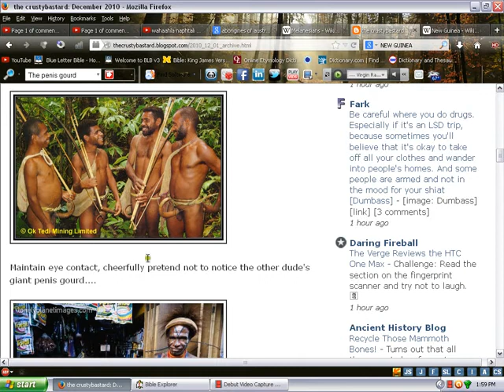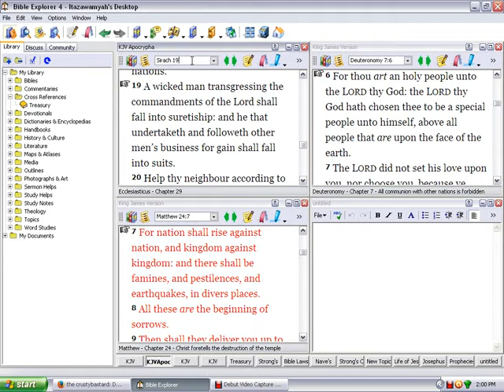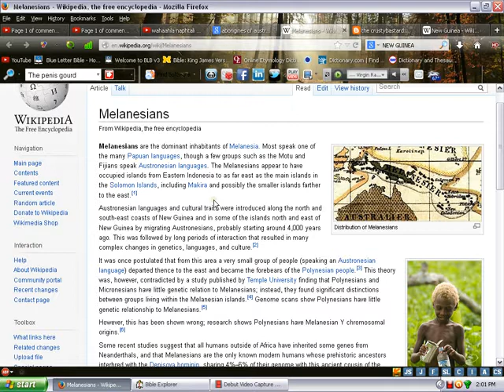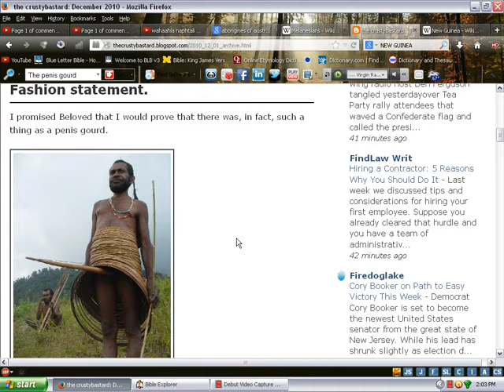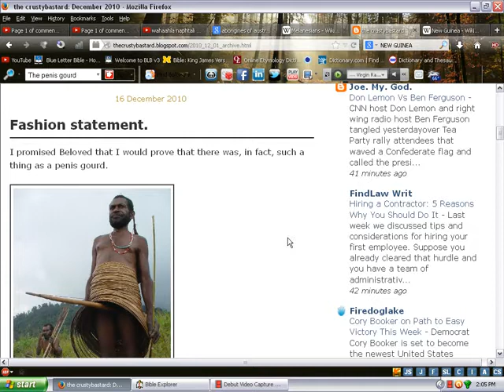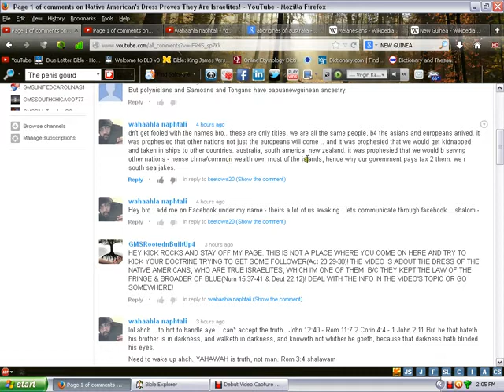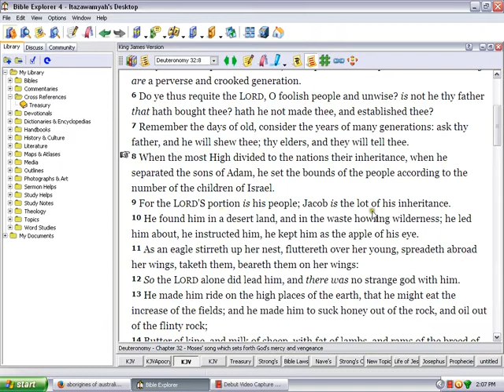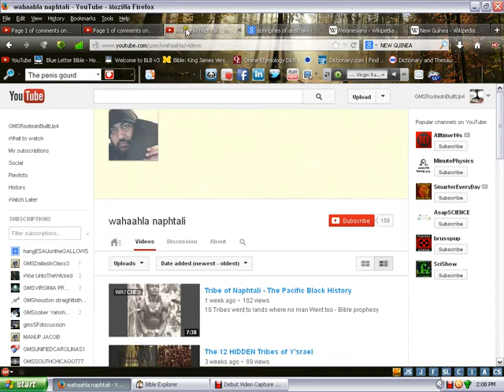PT3 The South Sea Islanders Are The Seed Of Japheth!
Beware of Wahaahla Napthali & UPSTATEISRAELITE cause they are teaching a false doctrine of South Sea Islanders are Israel, when they are the true Japhethites. The So-called Negros, Latinos, & Native Americans are the true children of Israel!